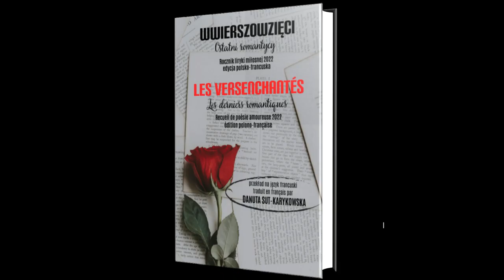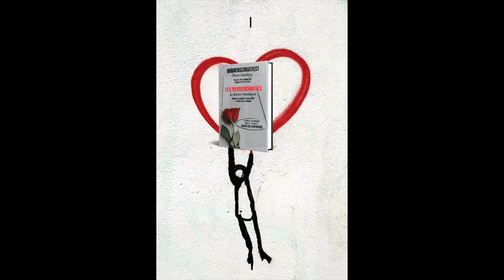Wojciech Dąbrowski. Lipcowa serenada. Wwierszowzięci - Ostatni Romantycy.